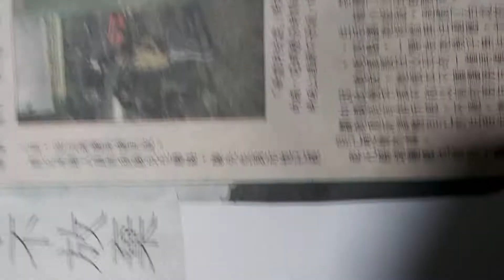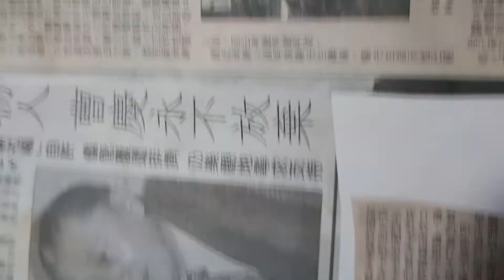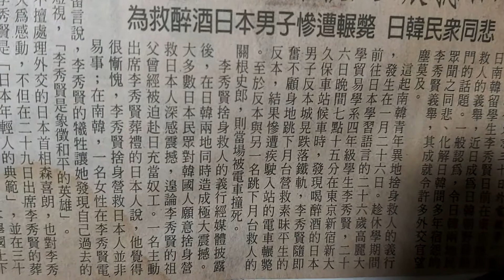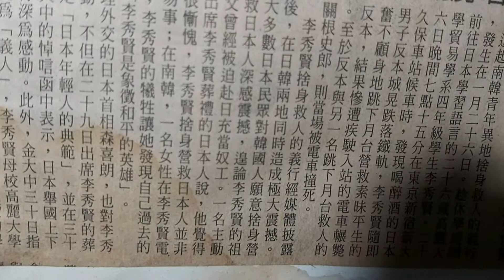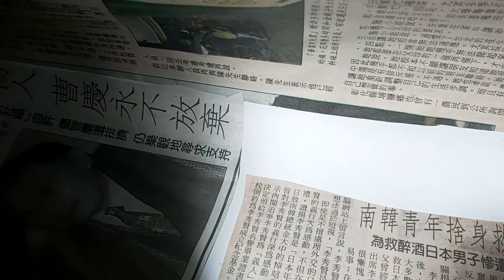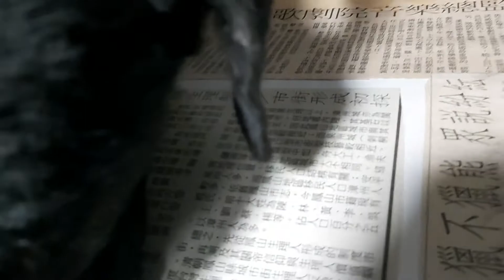韓國人竟然成為日本青年楷模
2001年日本東京新大久保火車站,一位26歲的韓國留學生李秀賢勇敢地跳下鐵軌強救落軌醉漢，結果不幸被狀時｡
李秀賢真捨身救人感動日本人,在火車站建紀念碑，日本明仁天皇夫妻還特地陪李秀賢父母觀看以李為故事拍成的電影《不能忘記你》。2019年6 月25日記錄片《橋》上映，新天皇特地前往陪李秀賢母親觀看，李父不幸在今年3月過世。